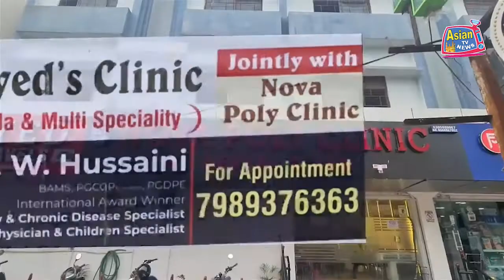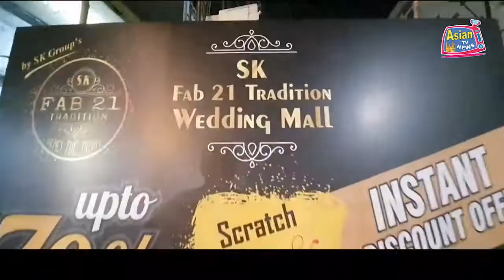PEDDAPALLI MEIN FREE EYE CHECK UP CAMP MUNAQID KIYA GAYA | ASIAN TV NEWS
PEDDAPALLI MEIN FREE EYE CHECK UP CAMP MUNAQID KIYA GAYA.